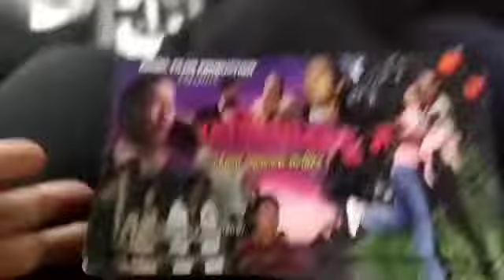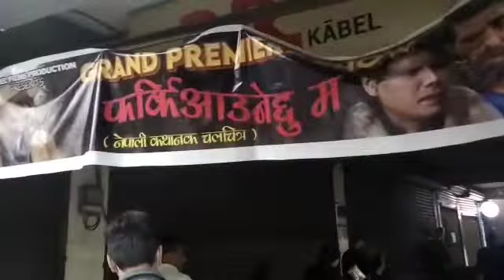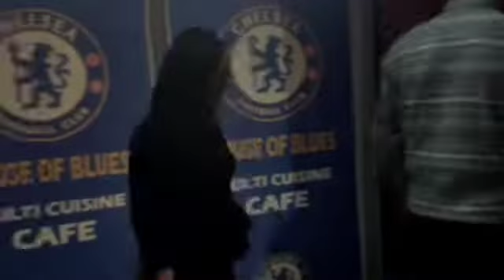New Movie 🎥 at Dream Theatre Kpg.